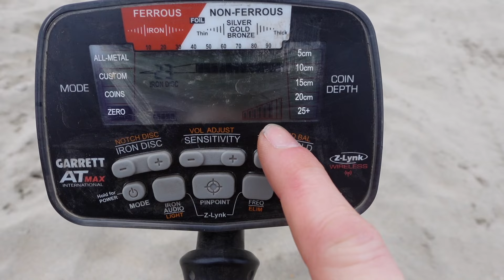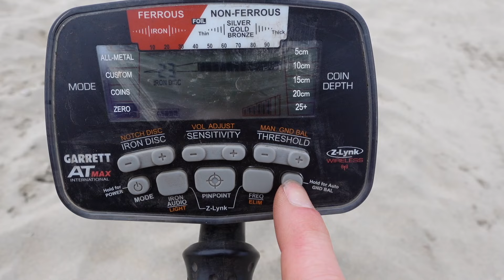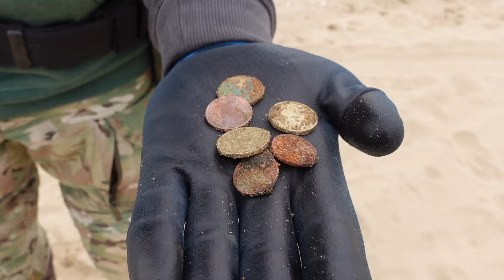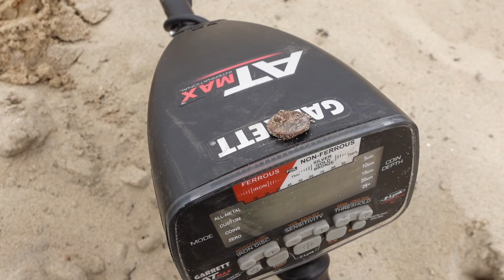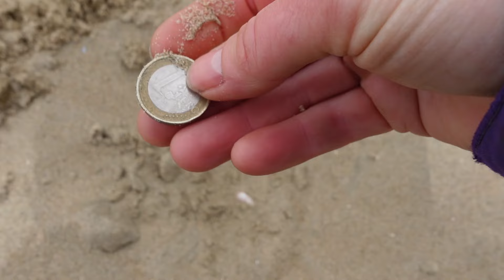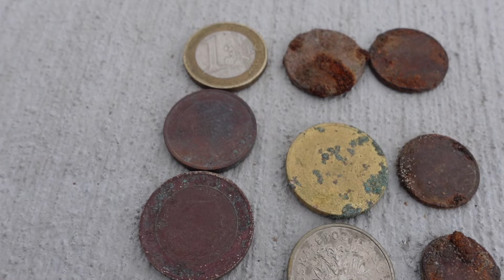Goud na een dagje strand met Maxie #263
➤In deze video ben ik naar het strand gegaan om Maxie eens op het natte zand te testen.

➤ Over
* Mijn naam is Annemiek van Poll, 45 jaar jong.
* Naast mijn werk ben ik in mijn vrije tijd veel op pad met mijn Garrett AT Max metaaldetector. Ik neem de camera mee om van mijn avonturen video's voor jullie te maken.

➤ FAQ
-Welke metaaldetector gebruik je?
Mijn favoriet is de Garrett AT Max met de Viper coil.
-Verkoop je wel eens je vondsten?
Ik bewaar de mooiste en bijzondere vondsten. Wanneer ik ooit een vitrine kast heb dan kan ik de vondsten mooi uitstallen. Ook post ik veel op Instagram, Tiktok en Facebook.
-Hoe krijg je toestemming om ergens te zoeken?
Zorg eerst dat je de regels van het land kent. Vraag altijd toestemming aan de landeigenaar. Ga dus nooit zonder toestemming van de landeigenaar een weiland of akker op.
-Mag ik een keer met je mee?
Nee. ik kan niet iedereen meenemen. Het is voor mij ook veel werk om een toestemming te krijgen en dan te houden.
-Wil je met mij trouwen?
Nee, laten we gewoon vrienden blijven
-Ik wil meer van je vondsten zien, waar kan dat?
Je kan al mijn socials bekijken, de links staan hieronder.
-Camera?
Sony ZV-1 en soms de Go-pro 9.
-Wat is je favoriete vondst?
Ik ben heel blij met mijn zilveren guldens en de zilveren ringen die ik heb gevonden. Ook heb ik laatst een oud zilveren bedel armbandje gevonden. Maar ik word ook altijd blij van speelgoed en vingerhoedjes, het liefst zilver of goud.
-Wat staat erop je bucket list?
Ik heb nog nooit goud gevonden dus ik zou graag een keer een gouden munt, een gouden ring of een andere vondst van goud willen vinden.

To use English subtitles, turn on subtitles and click on Translate Automatically.
Please note: the English subtitles are generated automatically. I'm not responsible for any misinterpretations.